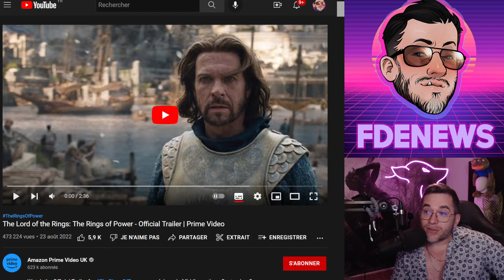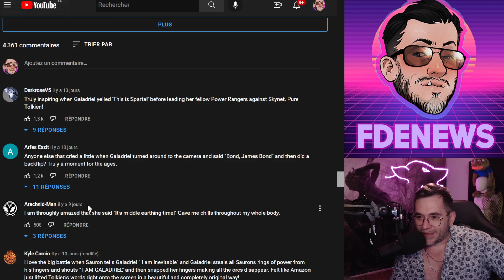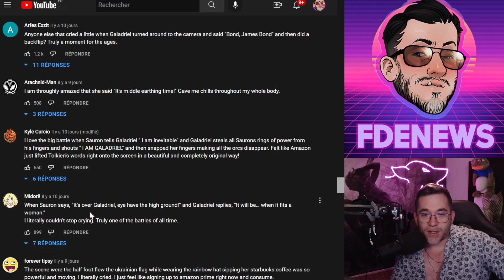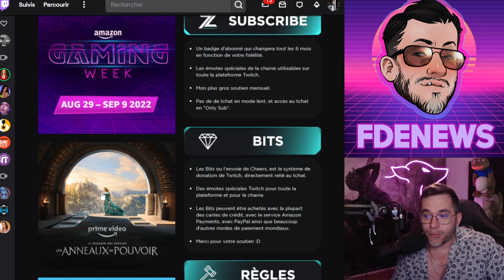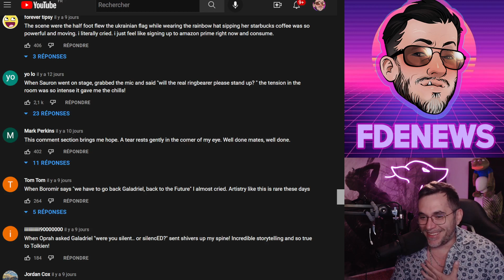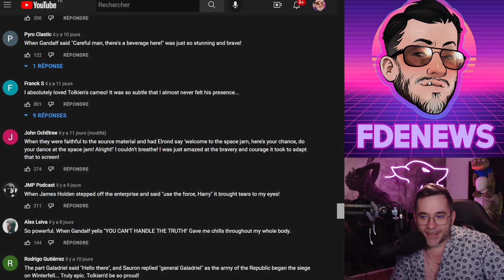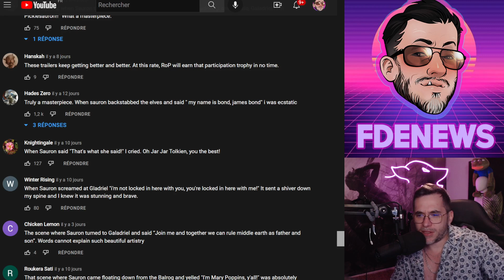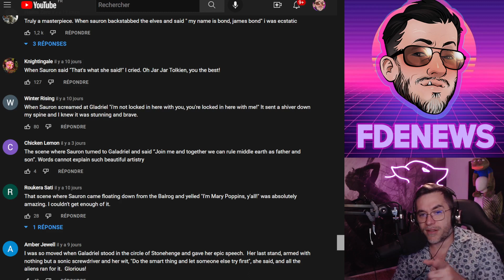Les MEILLEURS TROLLS VS LOTR AMAZON